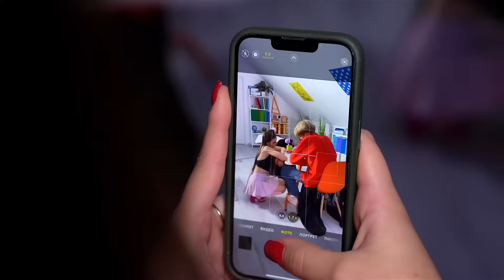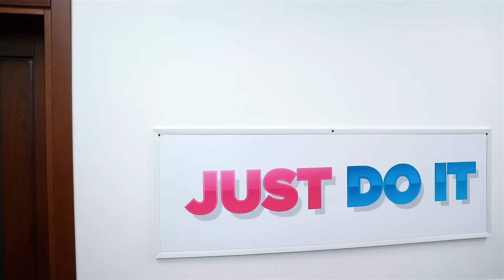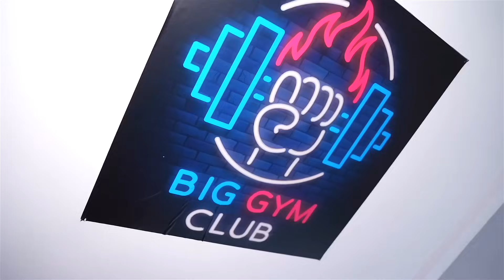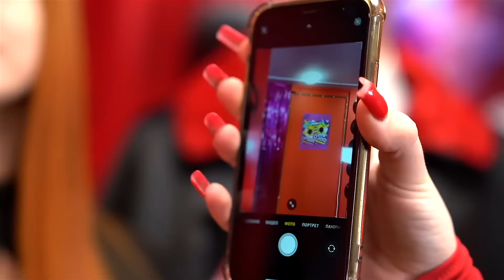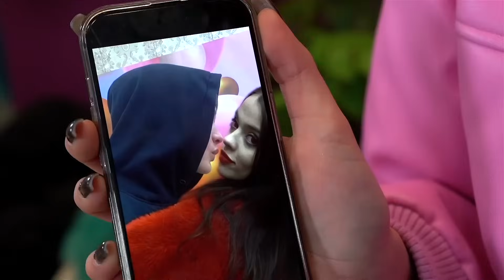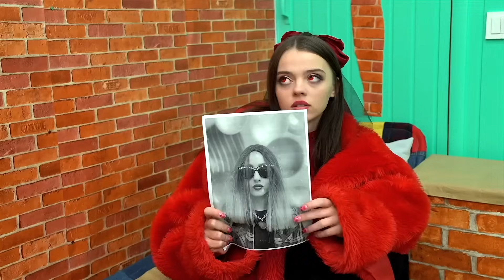¡Chicas Malas Contra Vampiros! ¡Mi Nueva Chica es un Vampiro!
¡Mi Nueva Chica es un Vampiro! ¡Chicas Malas Contra Vampiros!